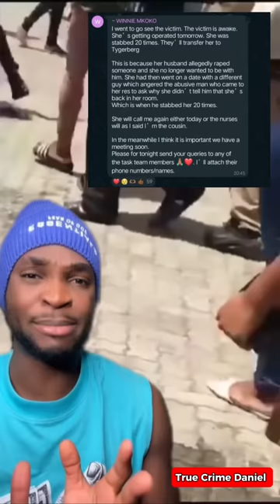Be Careful Who You Get Married To; The South African Story Everyone Is Talking About